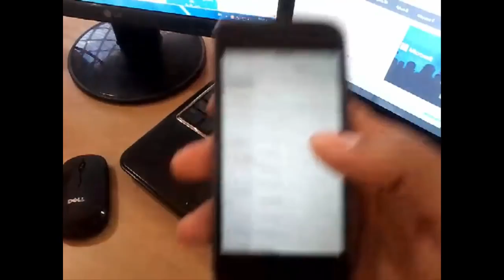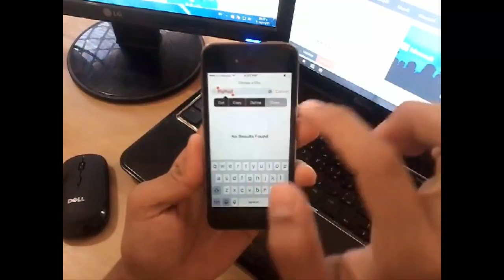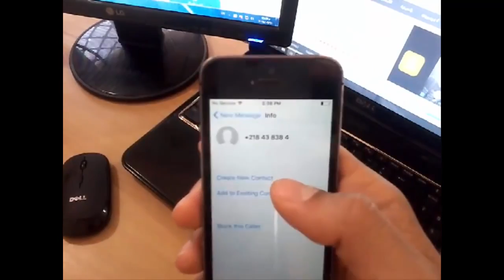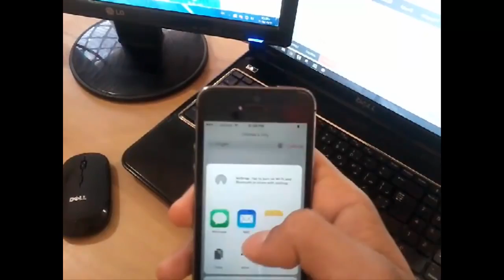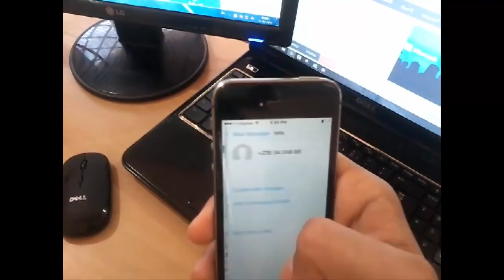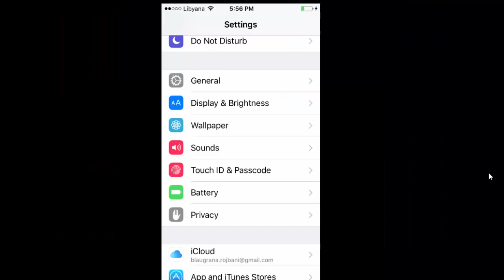الحلقة 281 الوصول الكامل لجميع الصور والأسماء في ios9 بدون فتح رمز الدخول أو قفل الشاشة